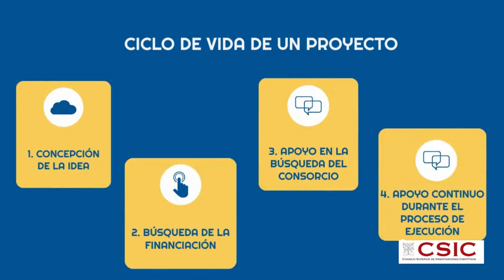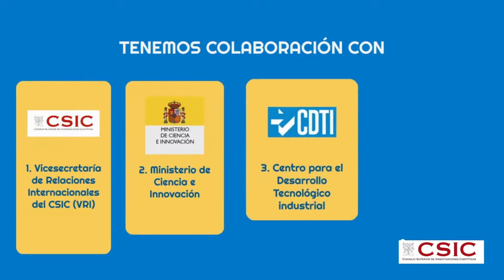Vídeo Oficina Proyectos Europeos CSIC en Andalucía 2022